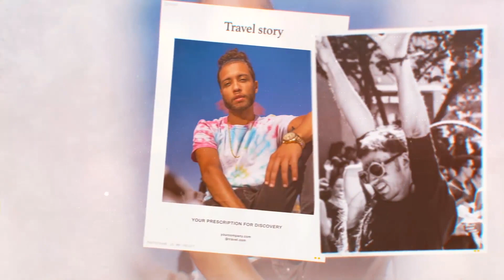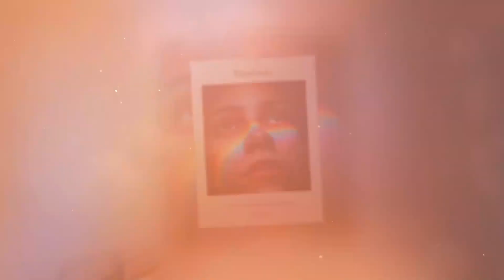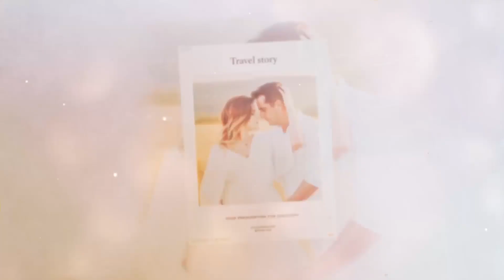4K Travel Photo Frames Slideshow (After Effects template)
High Resolution: ULTRA HD 4K / 29.97 frame rate
Easy Customize
advanced project settings
Modular construction